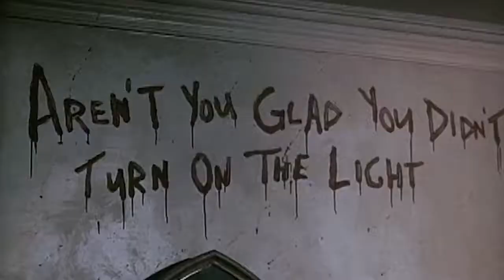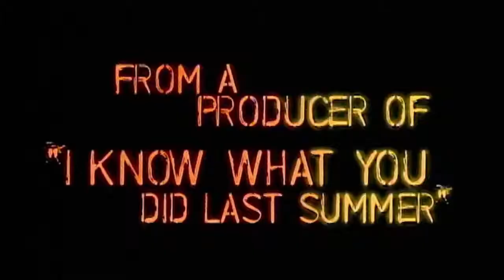Urban Legends - Final Cut (2000) - Trailer